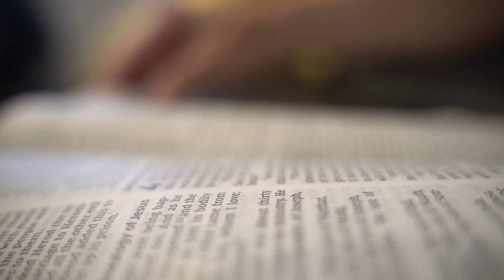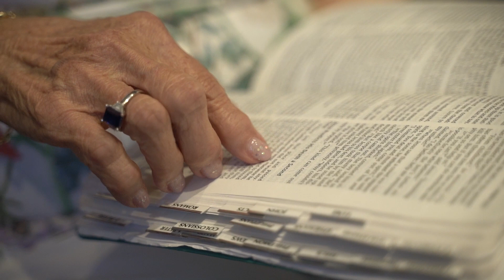Pastor Frieda Takaki Easter Testimony 2023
Pastor Frieda shares her testimony of God's power in the midst of her hardship.